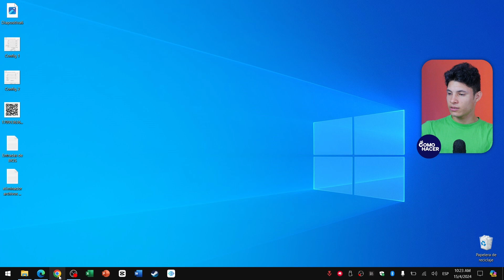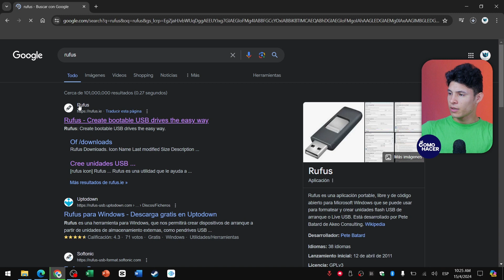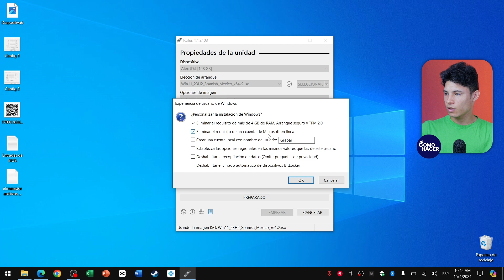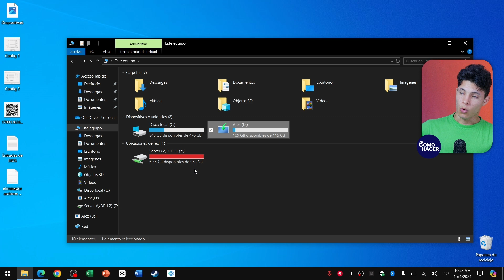Cómo CREAR y USAR una USB BOOTEABLE de Windows 11 | 💻 Cómo usar Imagen ISO Original 💻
En este videotutorial explicativo, aprenderás el paso a paso para crear y utilizar una memoria USB booteable con Windows 11, utilizando la imagen ISO original de Microsoft. Te guiaremos a través de todo el proceso, desde la descarga oficial de la imagen ISO hasta la preparación de la USB y la instalación del sistema operativo en tu ordenador. Ideal tanto para profesionales de IT como para usuarios generales que buscan actualizar o realizar una instalación limpia de Windows 11.